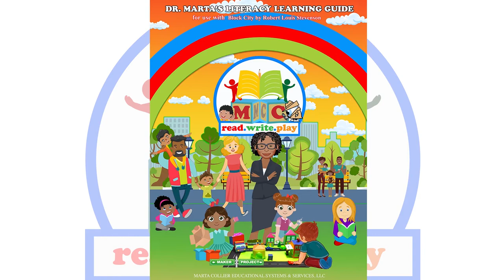Dr. Marta's Literacy Learning Guides for Early Learners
Dr. Marta and the team at Marta Collier Educational Systems & Services, LLC are excited to bring you solutions for unlocking the genius in your early learner.  We believe that all children can learn and that you can have a lot of fun along the path of life long learning.  Come get to know us and our work at our and connect with our social media family to stay up to date on resources for early childhood education from practitioner experts who will help your make certain your child is ready to start school and excel at learning.